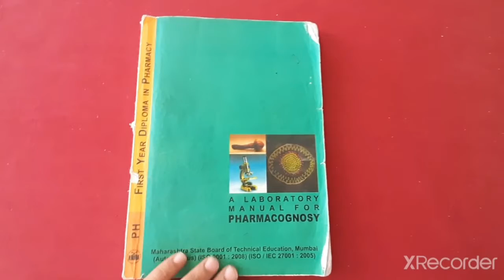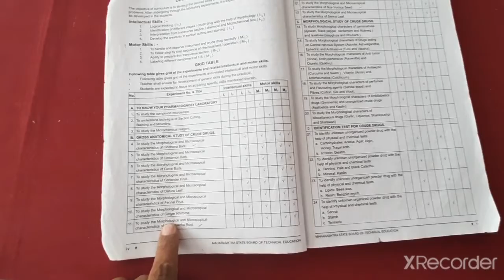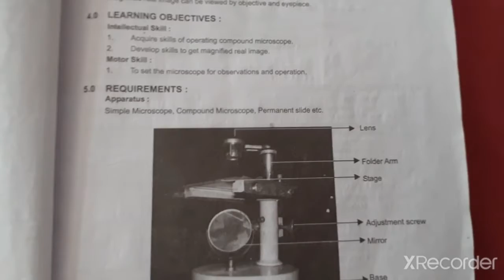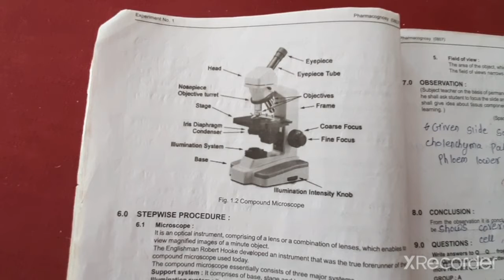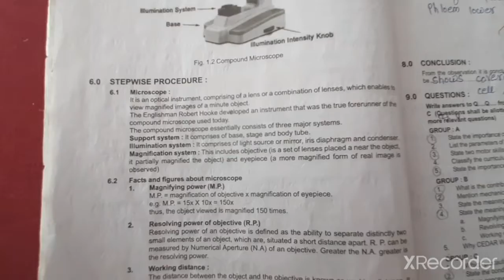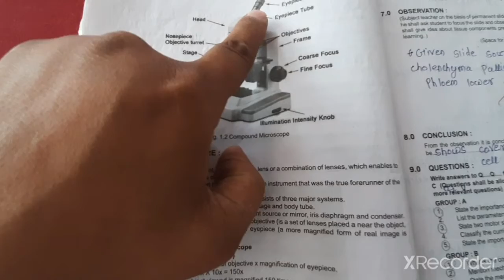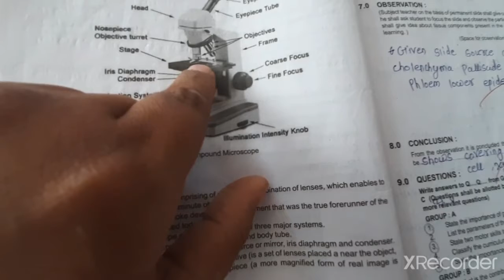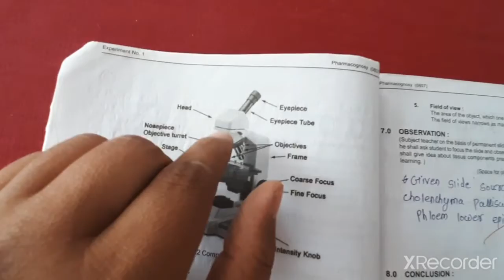pgy experiment no 1 d. pharm without editing